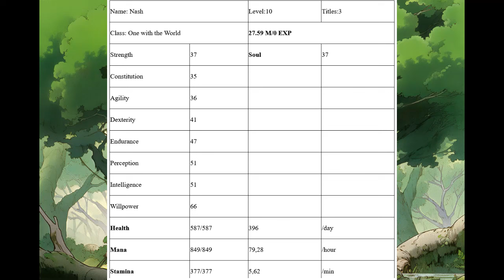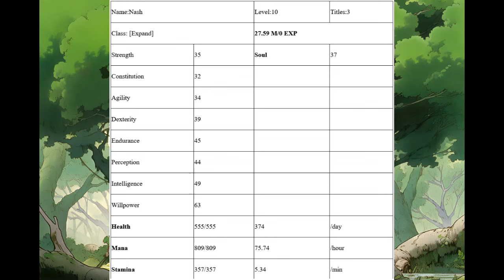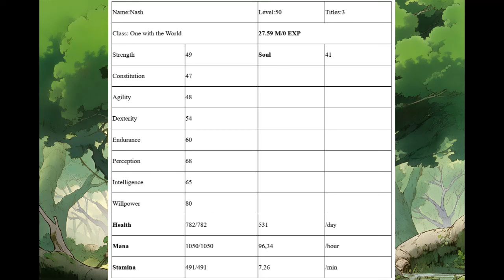The boy who fell in love with a tree 81-90 | LitRPG | Fantasy / Isekai Dungeon | Post Apocalyptic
This Voice is A.I Generated.

Name: The boy who fell in love with a tree
Author: HeisenbergNasc

 Tags: LitRPG Portal Fantasy / Isekai Dungeon Post Apocalyptic War and Military Action Adventure Fantasy Sci-fi Cyberpunk GameLit Low Fantasy Magic Male Lead Martial Arts Mythos Ruling Class Strategy Supernatural

Warning This fiction contains: Graphic Violence, Profanity

Description:
This is a story about a boy who fell in love with a tree…

A story about powerful people changing the rulebook to stack the odds and line their pockets…

I aim to create a story that will transport us so we get a glimpse of what that boy felt. The first 4 Chapters might be classified as a prologue depending on how you look at it. The boy quickly grows and the story really starts when the System arrives on Earth. I’m trying to achieve a relatively slow power progression and guide what we learn at a pace following the people in the story. There will be fighting but It’s more focused on base building. The MC is not all-powerful and all-knowing but he has some significant advantages.

 I’m trying to create a universe that makes sense in its own context. Much of what you will find, are my own world views, in a magnified way, as to make it for interesting fiction. The story took a life of its own when I started to write and I’m really happy with it. Not all of the tags I have marked will immediately be applied. There is stuff planned for far in the future such as the Sci-fi tag. There might be some cursing and gore but it is not very often.

English is not my primary language, so I ask everyone to be forgiving. If you see a glaring error I would appreciate a msg but it is not feasible to fix everything. And if the story offends you, I wish you happiness, reading what you enjoy.